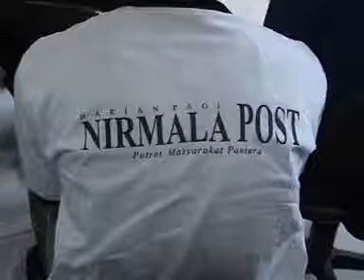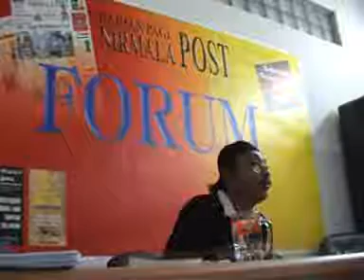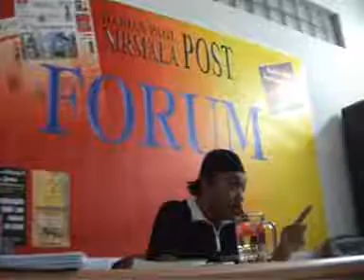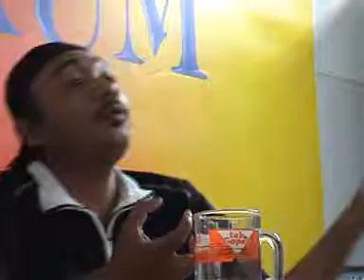nirmala post.wmv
Sang Maestro Pers, ya sebutan ini tidak terlalu melebih-lebihkan untuk menjuluki  pria kelahiran Ajibarang, Banyumas ini. Nama lengkapnya Amin Nurchman alias Amin Butak... ya butak karena kepalanya pelit sekali terhadap rambut-rambutnya... Berbiacara pengalaman di bidang pers, Amin cukup matang. Tulisan-tulisan dan gaya pemikirannya patut menjadi acuan bagi para pemula yang akan terjun di bidang jurnalistik. Ini adalah penggalan dari ceramahnya kepada awak Nirmala Post  2007 lalu...